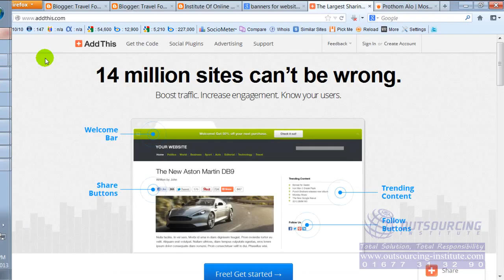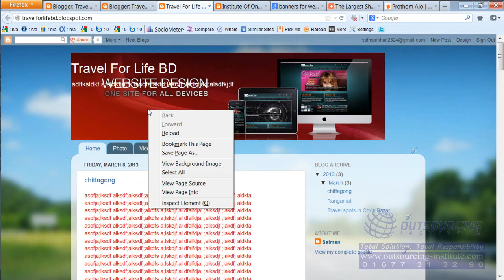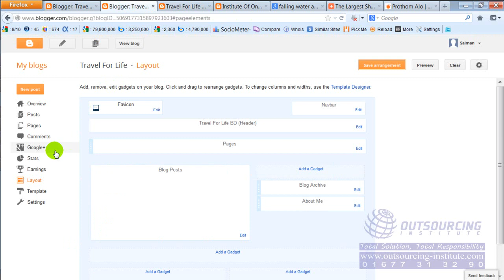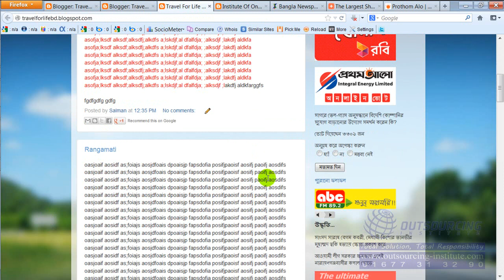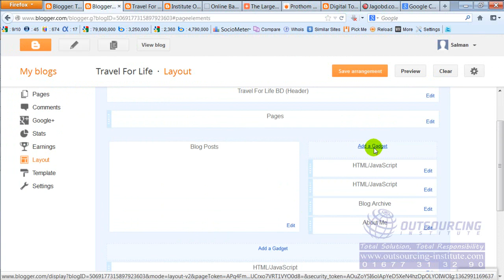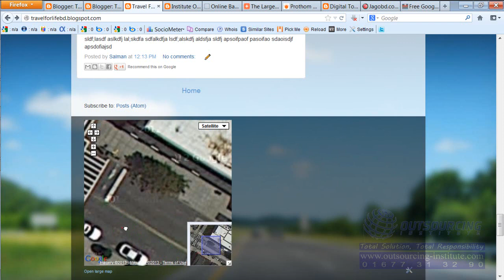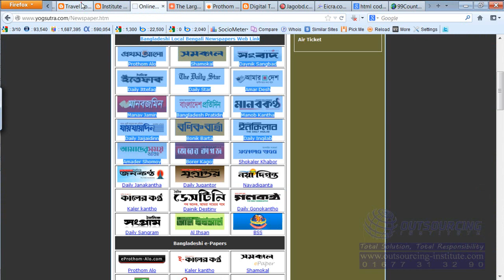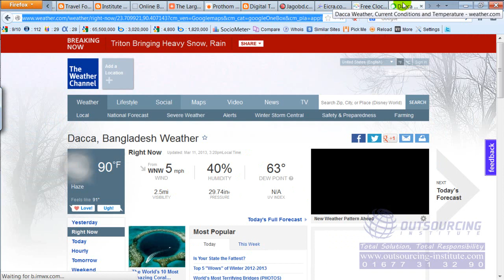Web 2.0 Link Building Bangla Tutorial || SEO Lesson- 27 | Part-3